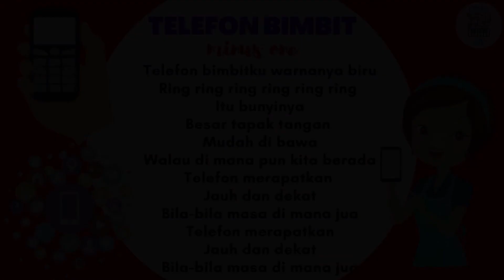MINUS ONE TELEFON BIMBIT (AUDIO 75) | PEND. KESENIAN (MUZIK) TAHUN 4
UNIT 8: HELO, HELO APA KHABAR?

Standard Pembelajaran:

2.2.8 Memainkan rekoder mengikut tempo dengan ton yang baik dengan:
(i) penjarian not G, A, B, C’ dan D’ yang betul.
(ii) menggunakan not
(iii) menggunakan tanda rehat
(iv) pernafasan yang betul.
(v) perlidahan yang betul.
(vi) embouchure yang betul.
(vii) postur yang betul.

2.2.9 Memainkan melodi kaunter menggunakan rekoder dengan mengaplikasikan pengetahuan dan kemahiran pembacaan skor muzik.